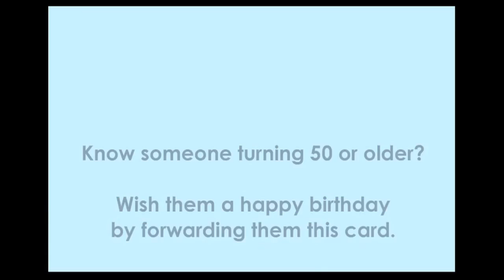Happy Birthday from the Colon Cancer Alliance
Know someone with an upcoming birthday? Wish them a happy, healthy birthday by sending them this e-card.